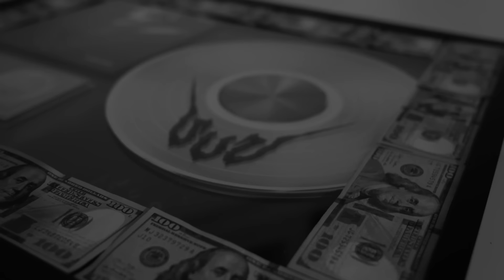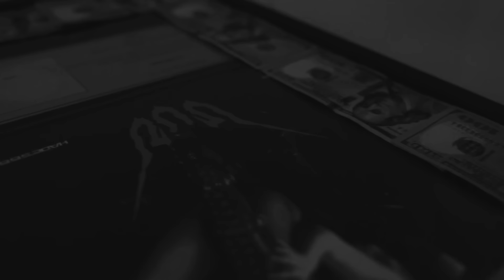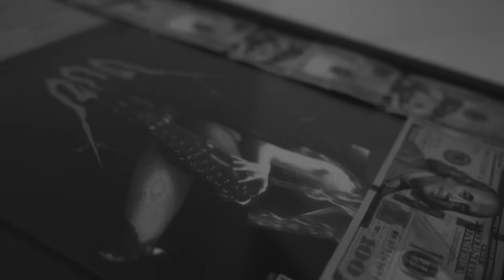ROA, Hades66, Luar La L - UuU 2 (Official Video)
Lyrics:

Baby, estoy activa
Ando con mi amiga y..
Ella está loca por probarte
Y.. yo quiero repetir
No te asustes

Esos gritos marcan mis memorias
Tienes de highlight en IG los lugares que te lo meti
Pa darte de nuevo y repetir ya me compre un DeLorean
Chingamos y lo hacemos parte de la historia
Contigo encima mirándome esa carita angelical ya me siento llegando a la Gloria
Te ves mas hackea desde que te hiciste el body kit
Dime si en esas nalgas firmo el split
Que yo quiero el porciento One Hundred de ti
Me tiene enchulao tu cara eh bellakiita
y ese olor a fresita
En el cielo te agarro , te aprieto , te beso, te muerdo ,te escupo la boca y me gritas

Coro:

UuU UuU
Esta bellakera y el culo que ella tiene
Ya ‘tamo ready pal versus
Siempre se le pega mi olor
Cada vez que se monta en la Lexus
Eso la chotea, abajo le gotea
Si el jevo frontea lo mando con Jesús
Lo dejo a cinco grados celsius

UuU! UuU!!
Cuando estoy trancao' en el estu
Los polvo' que echamo' son de triple doble a lo Westbrook
La nota nos tiene flotando
Veinte mil pies de altitud
Voltea los ojos como el Undertaker
Cuando entierro el muerto sin ataúd

Yo le dije que tú quieres pídelo que te complazco
Y ahora quiere que se la eche dentro ‘el frasco
Yo no fallo mami, voy a serte franco
Si te preño te mantengo con lo blanco
Oye baby cuánto quieres?? toma
Cuando me chambea la pieza ella sabe que se detona
Que ironía tas feliz porque ese totito le llora
Siempre me grita ""UuU” si me escucha en el remix de ROA
Dame tag y te reposteo

Campeona ven agarra tu trofeo
Tiene jevo, el cabron es hasta feo
Y si algún día se entera que estuvimo', avísale que no boxeo
Que lo mío son las rápidas
Y que la movie de él no se la creo
Dale, tócate por Facetime vamo a empezar el bellakeo
Que yo soy tu ejecutivo
Voy penetrando tu zona
Me pone un topping en la punta y lo decora
Oye bebé, decora
Si te quedas te llevo pa' Bora Bora
Dice que se vuelve loca si me escucha en la emisora
Un pinta labios que se lo compré en Sephora
Esa baby es sencilla, se conforma con Pandora
Y le compré un AP pa' que le brille más la hora
Eso e' Audemars Piguet
Llama a un pal de amigas vamos a cuadrar un get
Ese culo a mi me puso bellako y se lo apliqué
No soy tu príncipe azul, yo las cambio como Piqué
Yo soy un player en el prime
Tú solo invita mami, que yo estoy online
Le llego con la Z y con una botella 'e wine
Y el polvo repetimos siempre le damos rewind

Le doy por la baldo a medio chambón
Yo me lo saco ella sola cantó
Una pobre diabla, yo The Last Don
Llamando por FaceTime la amiga..
¿Quién sabe? Quizás se la ponga a las dos
Un chin en el belly, un chin en el peli
Le digo, ""Bebé, dime dónde faltó?”
Los senos recién operao'
La muerdo y le dejo una marca como el 700 haciendo burnout
Pa' la disco seguro salía
Pero preferimo' quedarno' encerrauw
El cabrón de tu jevo te escribe rochao' ao-ao-ao
Y yo aprovechao', -ao'-ao'-ao'

(Coro)

Cuando ella se trepa en el tubo y me baila me hace el 3 6 0 como carter vince
Venirse era un sueño y yo soy Freddy Krueger cuando la mato dentro el dream
BABY
Me siento lento no se si es el veneno en tus labios o lean
La llevo pal west sin las Kanye chinga como kardashian porque es Kim
BO
Cuando estoy adentro me fabrica un caso porque la tengo cumpliendo una condena
Sus piernas en mi cuello es un cierre en diamantes se lo meto y me agarra por las cadenas
Tiene el alma fría aunque la eleve al cielo le gusta el pecado y su cuerpo se quema
Ya salió el 66 en compañía del Lobo traite una amiguita que hoy hay luna llena
Me pego a su piel como fragancia
Ella ta en declive como torre e’ Francia
Se da deo si estamos a distancia
La choco y termina en ambulancia
Sentimiento Maldad y Elegancia
Le gusta mi arrogancia
Porque en el culo no le invertí un peso pero tengo el toto de ganancia
Que tú quieres baby que te coma toa’?
Que te baje el panty como rollin door ?
Te lo hago en el baño, en la cama o el floor
Toi 2 a 0 arriba en el score
En el infierno soy tu baby goat
Ella es una serpiente como las boa
Gane un Disco ‘e Oro con el primer verso atentamente el 66 con ROA

Music video by ROA, Hades66, Luar La L performing UuU 2.